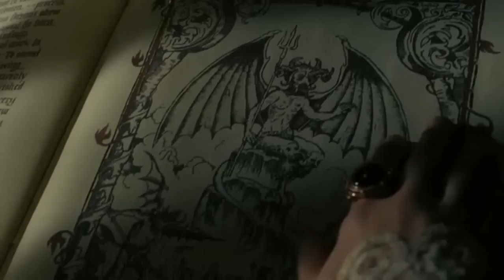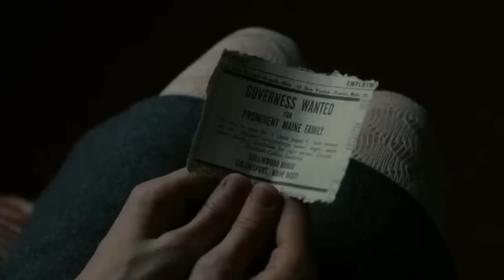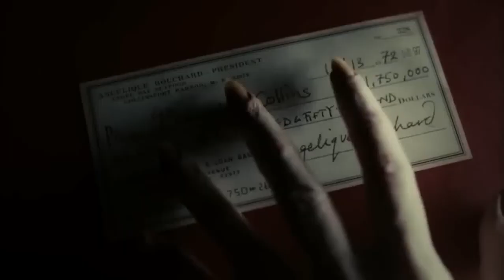Vampire Revenge With Witch | Film Explained in Hindi/Urdu Summarized हिन्दी